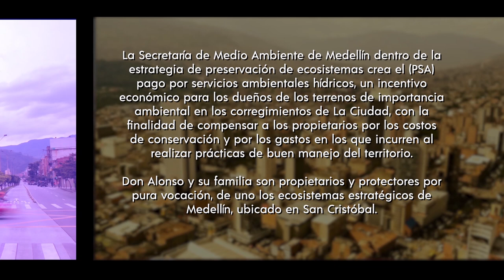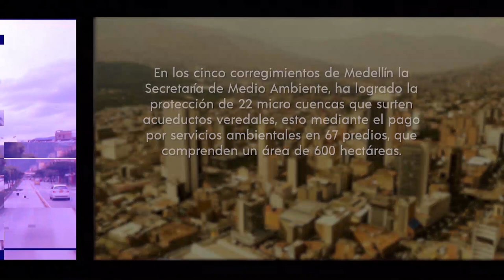Medellín Se Cuenta - Capítulo 67 [Capítulo completo] Telemedellín